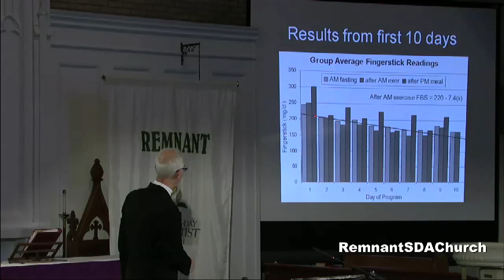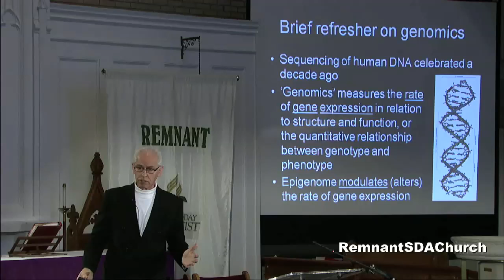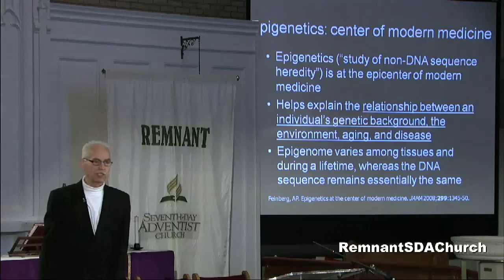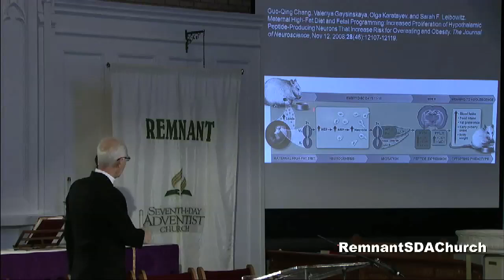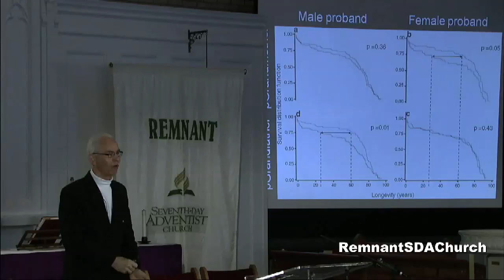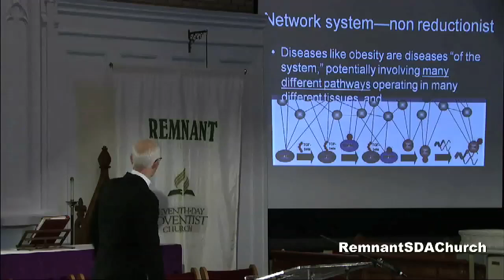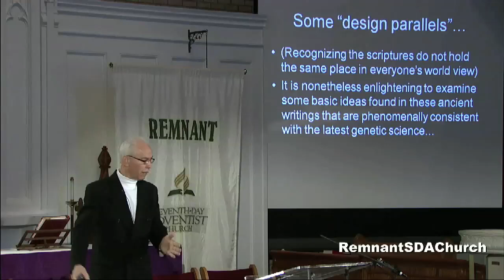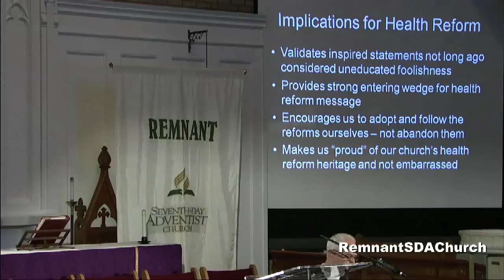"Genetics and the Adventist Health Message" by John Kelly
"Genetics and the Adventist Health Message"
A Sermon by Dr. John Kelly
Sabbath Service: April 2, 2011